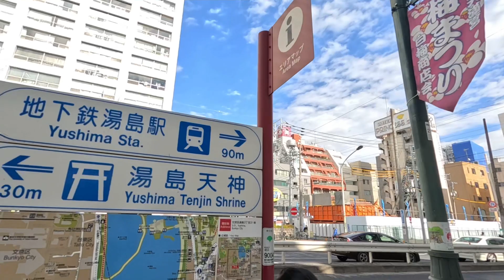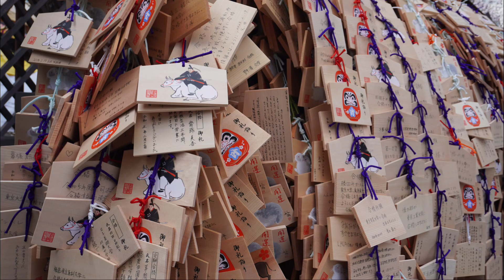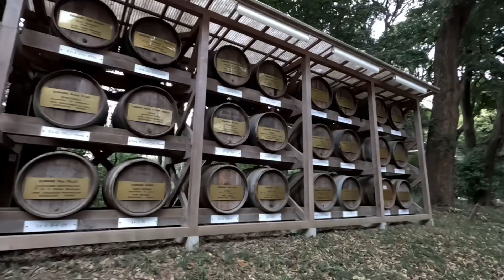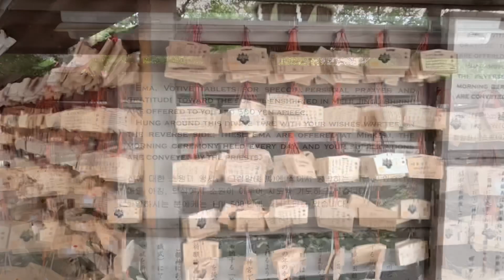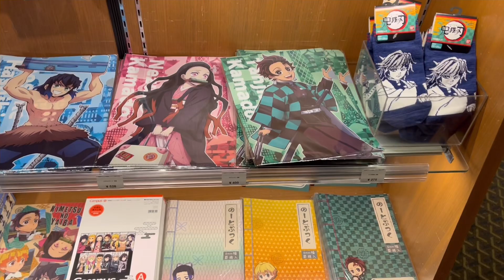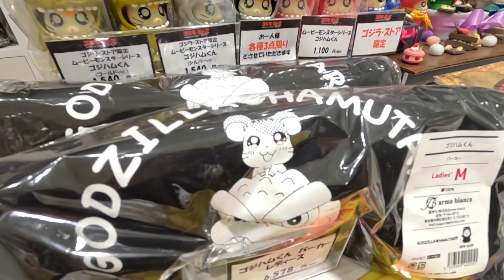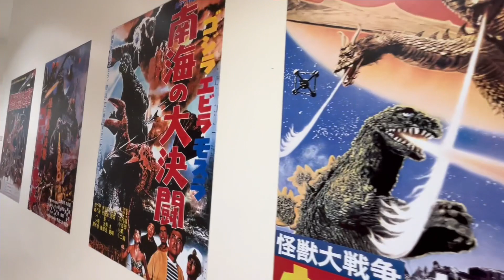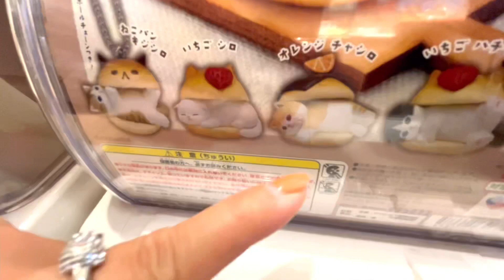EP.9 JAPAN DAY 9 Yushima Tenjin, กินเทมปุระร้าน Doteno Iseya, Shinjuku (25-Feb-2023)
Yushima Tenjin Shrine
Address : 3 Chome-30-1 Yushima, Bunkyō, Tokyo 〒 113-0034
เวลาเปิดทำการ : 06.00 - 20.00 น.
ค่าเข้าชม : ฟรี
การเดินทาง:  เดิน 2 นาทีจากรถไฟฟ้าใต้ดิน Yushima Station (Exit 3)

Doteno Iseya
เวลาเปิดบริการ 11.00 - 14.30 น.
ปิด / วันพุธ วันอังคารที่ 4 ของสัปดาห์
การเดินทาง :  เดิน 722 ม. จากสถานี Minowa Station สาย Tokyo Metro Hibiya

Meji Jingu
การเดินทาง :
- รถไฟใต้ดิน Tokyo Metro สาย Chiyoda Line,  Fukutoshin Subway Line ลง Meiji-jingu-mae Station
- รถไฟ JR สาย Yamanote-sen ลงสถานี Harajuku Station

Godzilla Store Tokyo
เวลาเปิด : 11:00  เวลาปิด 20:00 น.
Address : 3-1-26 Shinjuku Shinjuku-ku, Tokyo 160-0022
ตั้งอยู่ตึก SHINJUKU MARUI annex 1F

เที่ยวญี่ปุ่นช่วงฤดูหนาว 16-26 กุมภาพันธ์ 2566
- Day 1 วันเดินทางบินไฟล์ทดึก ถึง OSAKA เช้า
- Day 2 Universal Studio
- Day 3 Himeji & Kobe
- Day 4 Kyoto1
- Day 5 Kyoto2
- Day 6 เดินทางข้ามภูมิภาค ไป Tokyo
- Day 7 Mishima, Fujinomiya
- Day 8 Matsuda Sakura Festival, Yokohama
- Day 9 ชิลๆ ใน Tokyo
- Day 10 เดินทางกลับกรุงเทพ